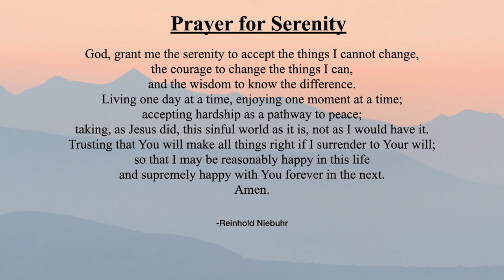Celebrate Recovery, Tom Gilbert, YES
Care Pastor Tom Gilbert taught Celebrate Recovery on the topic of YES.